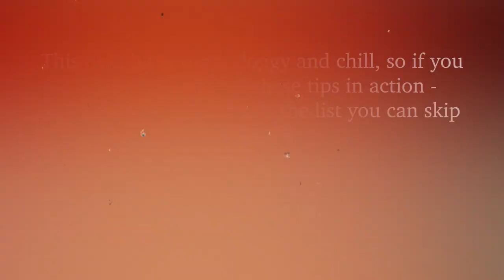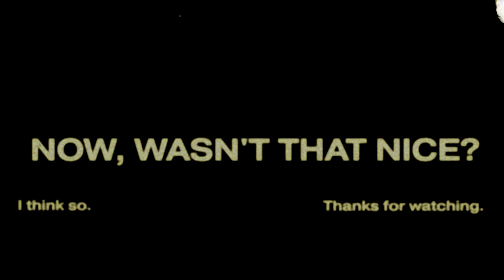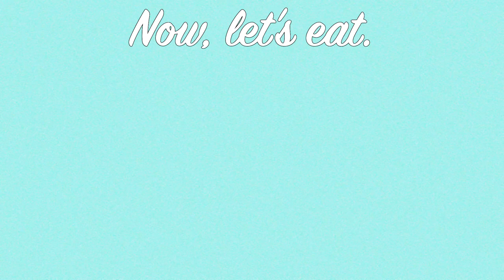16 EASY to Use Self-Care Tips! | Irene Walton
Hi, my little water droplets!

I hope that y'all had a nice week and are enjoying the summer so far!
I don't know about you, but I am very happy that June is DONE and July is here :) We're gonna have a great season, and I for one am going to make sure of it.

Let's start with taking a little bit of care for ourselves, huh? What do you say?!
Let's start it with this video.

I wanted to try something new, so I'm curious to see if I should keep it up.

Thank y'all so much for watching, and make sure to find me on my other social medias!

Love you bunches!!!